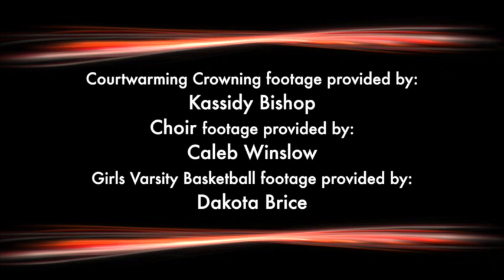KFOI Weekly News 2_13-18_14